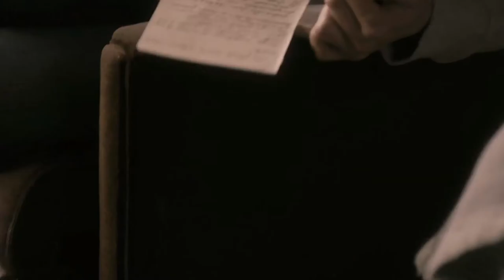Trailer, Nos vemos, Papá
Nos vemos, papá

Largometraje 86 min.
México, 2011 35 mm

Desafiando la separación causada por la muerte de su padre, Pilar vivirá con él como un ser imaginario. Poco a poco su familia se da cuenta que algo no anda bien con ella y tratará de separarla de su casa y de sus recuerdos. Pero Pilar encontrará la manera de regresar.

Dirección: Lucía Carreras
Producción: Edher Campos, Luis Salinas, Rodrigo Bello, Teresa Ruiz, Rodrigo Trujillo, Moisés Cosío
Guión: Lucía Carreras
Fotografía: Germán Lammers
Edición: Óscar Figueroa
Sonido: Rodrigo Flores Esquinca
Dirección de arte: Lucía Barba
Compañías productoras: Machete Producciones, Balero Films, Novilunio Producciones, Detalle Films, EFICINE 226
Reparto: Cecilia Suárez, Arturo Barba, Marcelo D? Andrea, Verónica Langer, Gabriela de la Garza, Moisés Arizmendi
Locación: Distrito Federal (México)